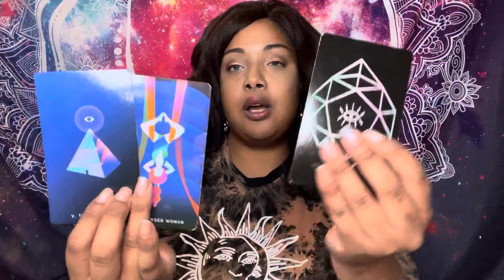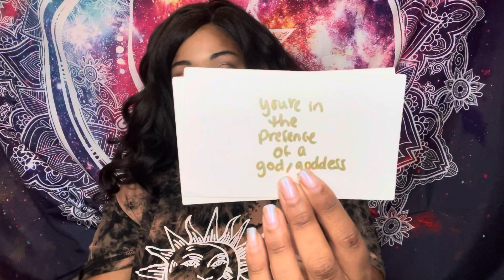EARTH SIGNS 🌍 divine intervention was at play here 🤧 for something better 🥰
We finally hit 1K tribe 💫

I pray times 3 it comes back to you ⭐️🧿

divinefeminine